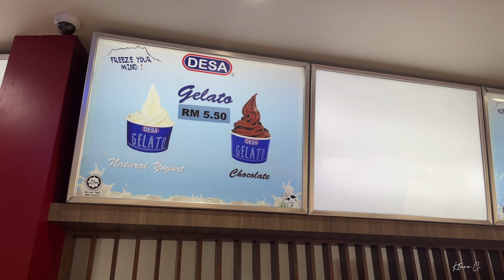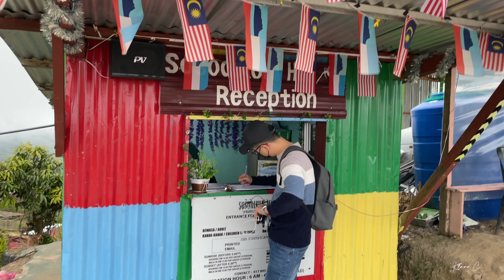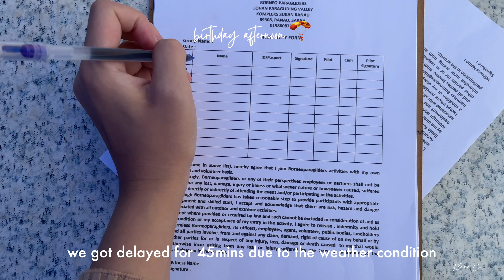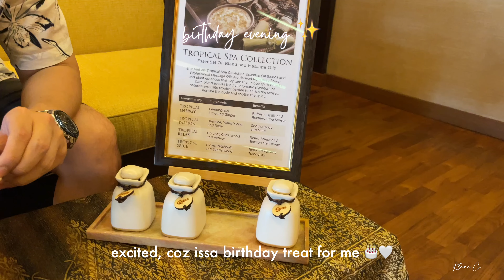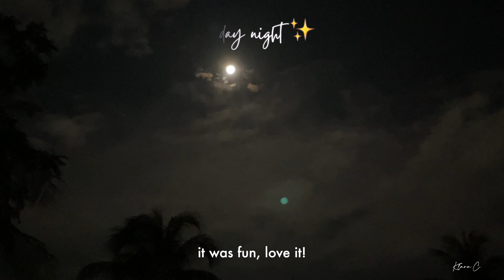Kundasang vlog🎂| a birthday adventure, fav mountain dream, paragliding, bday surprise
[Sabah trip EP. 2 : Birthday vlog ] 🎂 🪂 ⛰

Was such a different birthday this year, eventful day with lots of surprises. Pretty fun trip with delicious food, we had it for a 4D3N trip during my birthday week 🤍.

If you haven't tuned in yet, do watch my Part 1 Sabah Vlog in Kota Kinabalu, Sabah too!

- Shangri-la Rasa Ria 🏝 (went for spa/beach/buffet dinner)

Videos shot by : iPhone 12 (4K version available)

Thanks for stopping by and hope you enjoy the clips and music :)